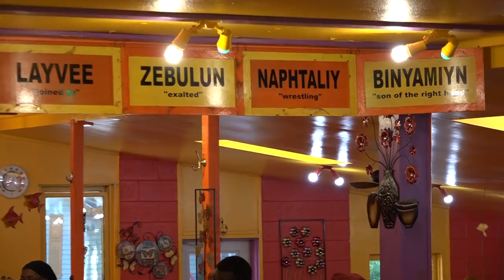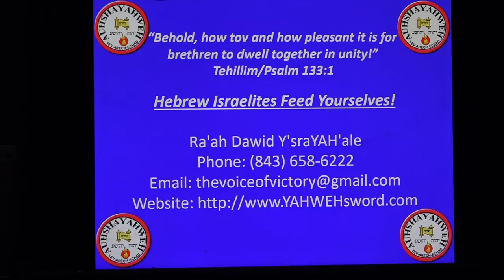Hebrew Israelites - Feed Yourselves! (Lesson #5)